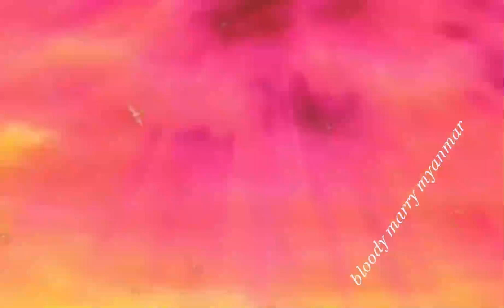ep15 သားရဲတပိုင်းတွေကို နှိမ်တဲ့ကမ္ဘာ